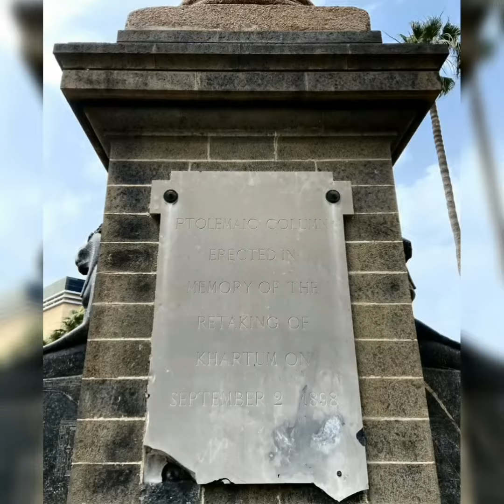عمود سخمت كلية الطب ميدان الخرطوم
Egypt